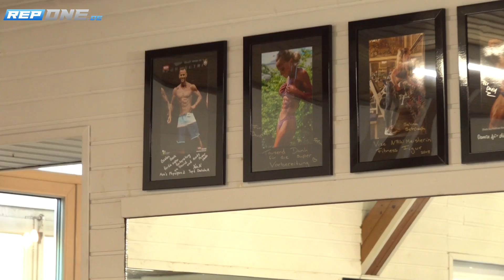Die EX Freundin ist Schuld [Kommt gut ins neue Jahr 2019]